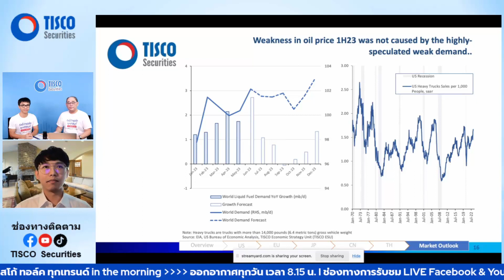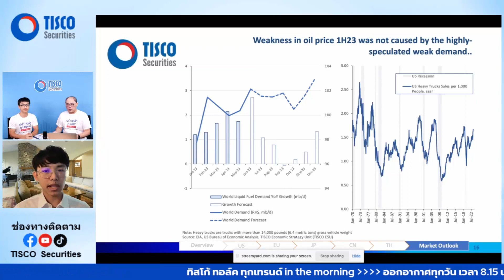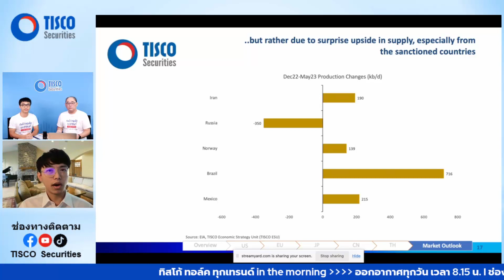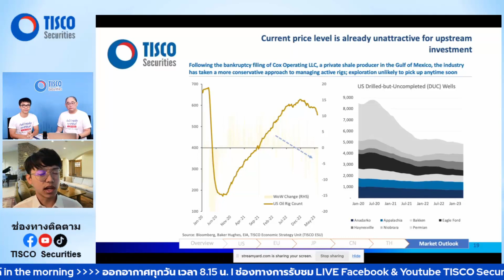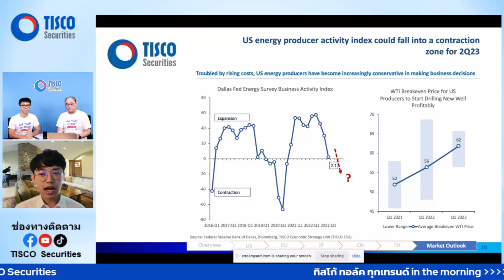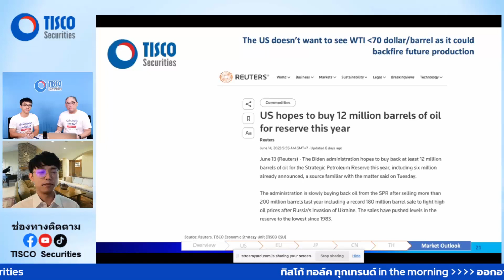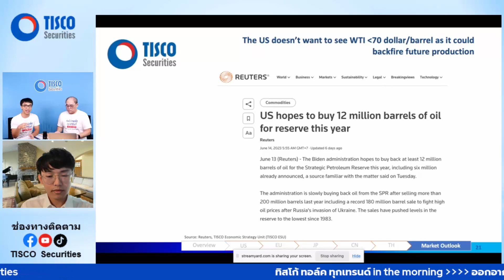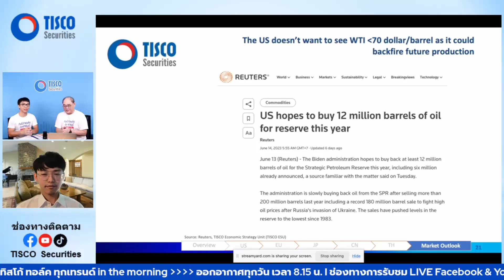Special Topic : มุมมองสถานการณ์ราคาน้ำมันโลก ของ TISCO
โดย คุณธนธัช ศรีสวัสดิ์
ผู้ข่วยวิจัยศูนย์วิเคราะห์เศรษฐกิจและกลยุทธ์ทิสโก้